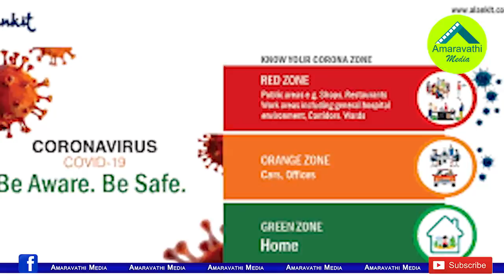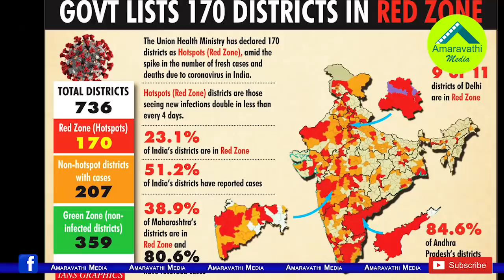లాక్ డౌన్ పొడిగింపుపై జగన్ ఇచ్చిన క్లారిటీ ఇదే| AP CM YS Jagan May Give Exemptions to Lockdown